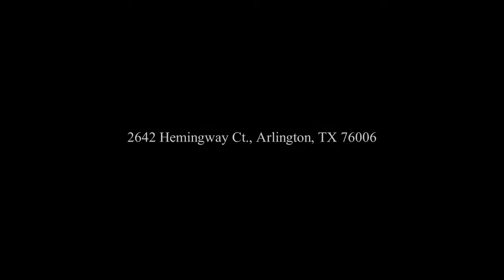2642 Hemingway Ct., Arlington, TX 76006. Real Estate Agents - Best Agent Arlington, TX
My name is Nathan Neely, and I have been putting smiles on people's faces by finding the perfect home for around eight years. The best part of my job arrives each time I hand over the keys to an excited buyer, and this huge smile and glimmer in his/her eyes appears. I love the above mentioned quote because it reminds me daily of the man that I continually aim to be, someone that does something for the benefit of others rather than for himself.

I am married to my beautiful bride of just under two years, Gina Neely. Although we do not have any children yet, we are expecting the arrival of our baby girl in late September. As I prepare to be a new father, feelings of joy overwhelm me as I think about the blessings God has planted in my life through my wife and my little girl. My wife and I currently reside in Keller, TX, although I have lived throughout the metroplex as far North as Frisco and as far East as Rowlett.

Although I grew up in Colorado Springs, CO, I found myself pulled to the metroplex shortly after finishing Nuclear Power School in the Navy as well as my undergrad at Almeda University. In 2003, I became attracted to the practice of buying less-than-perfect homes, improving the cosmetics of the house, and making it something that a buyer would be proud of. It was an exciting adventure to turn a home that had no hope into something that was beautiful once again. After transforming over ten houses, my exhilaration plummeted quickly one day when the realtor I had been working with became greedy and dishonest. After I completed the last transaction, I vowed to never be ripped off again. I desired to work with people and give them that beautiful home, and to do so in a open, honest, and comfortable atmosphere.

In 2006, I became a realtor and quickly became the number one realtor at the company I worked for. I worked and studied hard and earned my brokers license in 2011 and started my own company. We are a full service brokerage company servicing all residential properties.

Whether you are buying, selling, or simply considering a move, we will be happy to speak with you.

Keller TX real estate agents, Homes for sale in Keller TX,
Keller TX real estate agent, Keller TX Homes For Sale,
Keller TX homes, Keller TX real estate agents,
Keller TX realtor, best Keller TX realtors,
Keller TX real estate agent, Keller TX real estate,
Real estate agent Keller TX, Keller real estate agents,
Keller real estate agent, Keller homes for sale.
Please call your professional Keller TX real estate agent today!